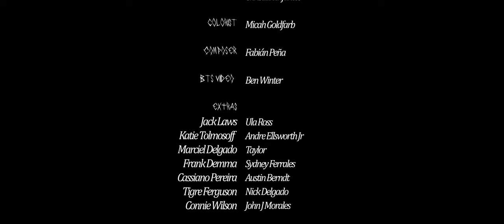CANINE | Horror Short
A Kinowave Production

Director, Writer
Hunter Woelfle

Executive Producer Sebastian Kolderup-Lane
Executive Producer Sultan Mars
Executive Producer Everett Cobb

1st Assistant Director
Sultan Mars

Starring
Isabel Marcus

Featuring
“Chicken” the Cat

Micah Goldfarb

1st AC
Brandon Kheang

Gaffer
Colin Shepard

BBE
Jake Brody

Key Grip
Migs Escalona

BBG
Chayce Donovan

Swing G/E
Sam Luescher

Production Designer
Zoë Thomson

Set Dresser
Cathy Dang

Set Dresser
Emily Azzaria

Assitant Art Director/Art PA
Ronan Jenson

Script Superviser
Jessenia Blackstone

Make Up, Hair, Costume
Emily Cox

Puppetry
Camerasauce

Puppet Fabricator, Puppeteer
Dominic Hure

On Set Sound Mixer
Cassiano Pereira

Sound Designer, Mastering
Everett Cobb

Editor
Christian Infantes

Colorist
Micah Goldfarb

Sound Mixer
Everett Cobb

Composer
Fabián Peña

BTS Video
Ben Winter

Extras
Jack Laws
Katie Tolmosoff
Marciel Delgado
Frank Demma
Cassiano Pereira
Tigre Furgeson
Connie Wilson
Ula Ross
Andre Ellsworth Jr
Taylor
Sydney Ferrales
Austin Berndt
Nick Delgado
John J Morales

Special Thanks
Sophie Maras-Gillet
Mackenzie Dobias
“Kiki ” the Cat
“Yoko” the Cat
“Toothless” the Cat
The Cobb Family